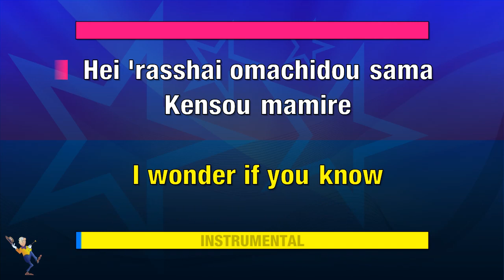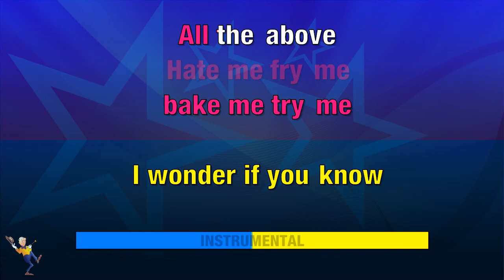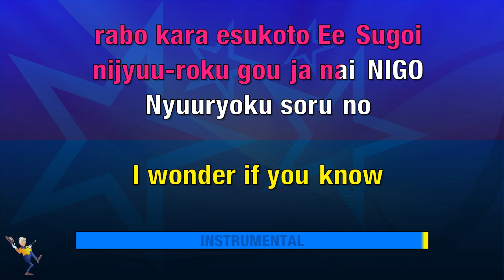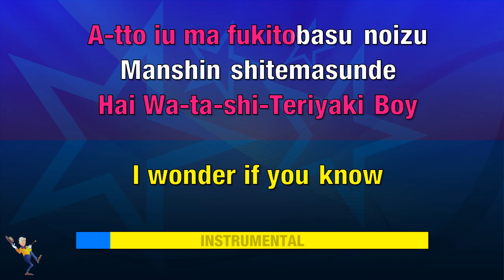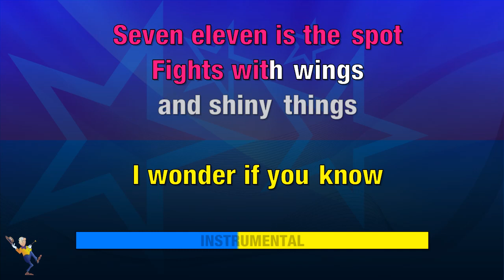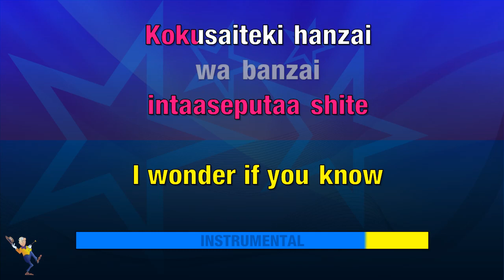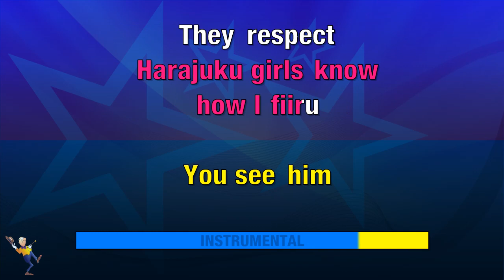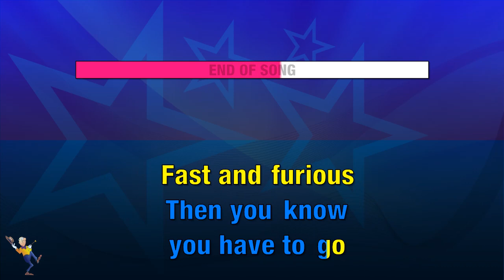Tokyo Drift (Fast & Furious) - Teriyaki Boys (KARAOKE)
Tokyo Drift (Fast & Furious) - Teriyaki Boys KARAOKE VERSION